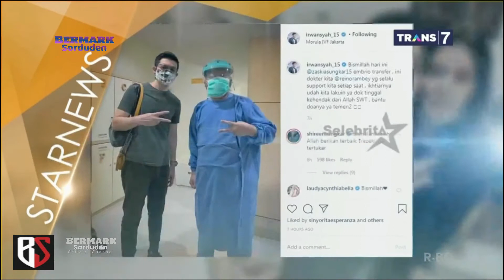Zaskia Sungkar Jalani Program Tabung Bayi